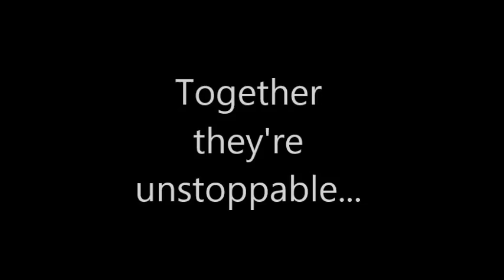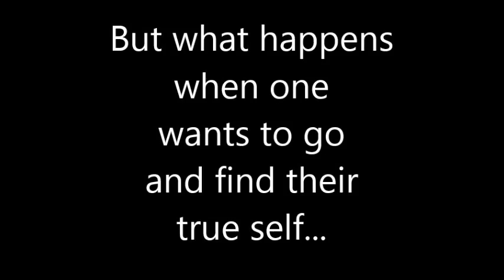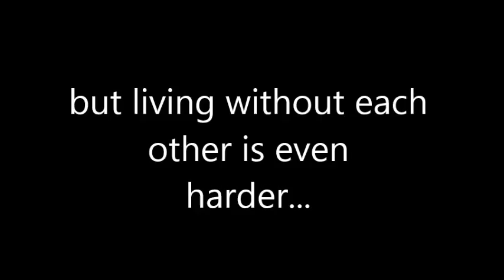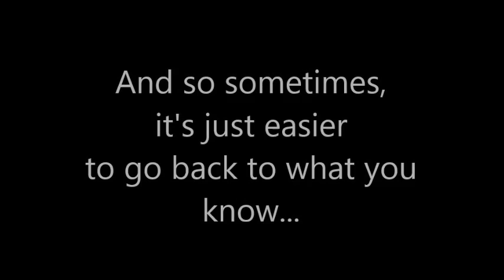The Girls vs. Stuck on You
This was an English project that I made. I made this video in the perspective of "Stuck on You" for the book "The Girls" by Lori Lansens. The two are very similar, and both sets of the conjoined twins were as well. Especially since they both had an ironic situation, shared the theme of loss and the search for the characters identities and true selves.